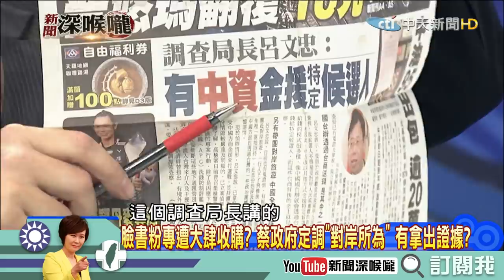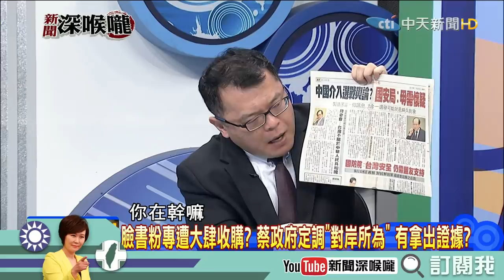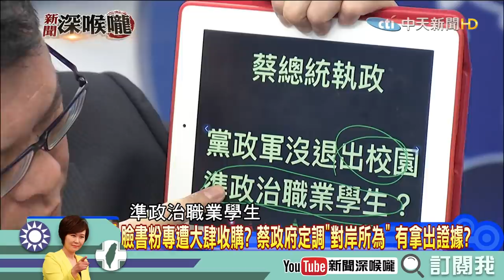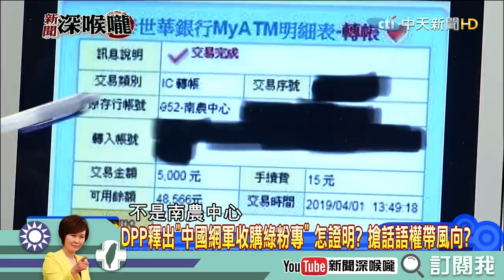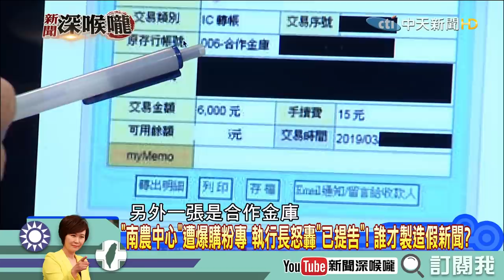《新聞深喉嚨》精彩片段 臉書粉專大量收購？蔡政府定調對岸所為？